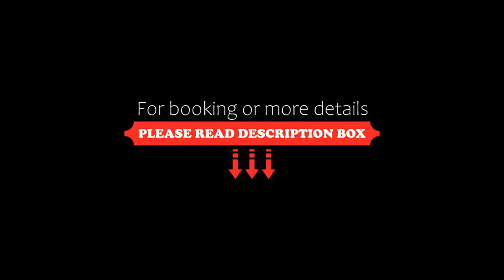Noemia Apartments, Baška Voda, Croatia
About Property:
You're eligible for a Genius discount at Noemia Apartments! To save at this property, all you have to do is sign in.
Located 300 m from Podluka Beach, Noemia Apartments offers an outdoor swimming pool, a bar and air-conditioned accommodation with a balcony and free WiFi. Private parking is available on site.
Each unit comes with a sofa, a seating area, a flat-screen TV with satellite channels, a well-fitted kitchen with a dining area, a safet...
Property Type: Hotel
Address: Ikovac 41, 21320 Baška Voda, Croatia
Searching For
1. Noemia Apartments - Baška Voda - Croatia
2. Noemia Apartments - Baška Voda - Croatia Address
3. Noemia Apartments - Baška Voda - Croatia Rooms
4. Noemia Apartments - Baška Voda - Croatia Amenities
5. Noemia Apartments - Baška Voda - Croatia Offers and Deals
Audio Credit:
Track Title: Blank Slate
Artist: VYEN